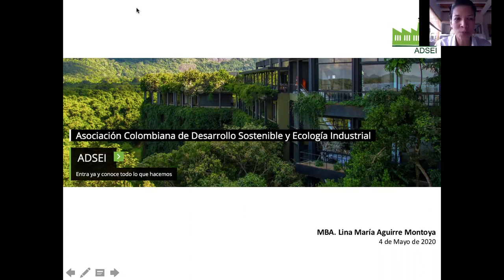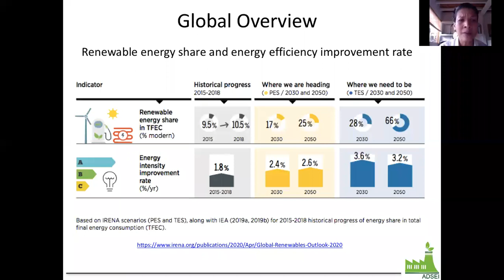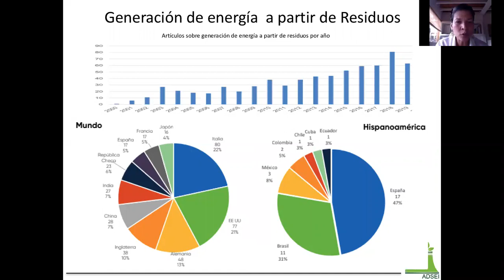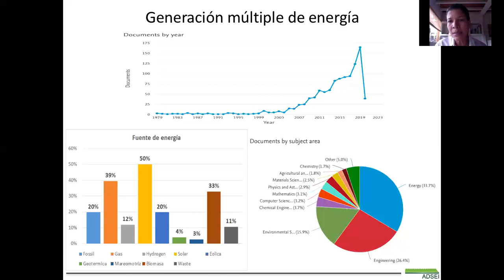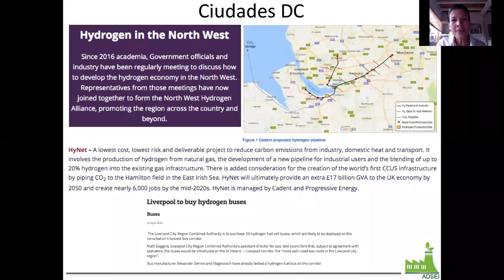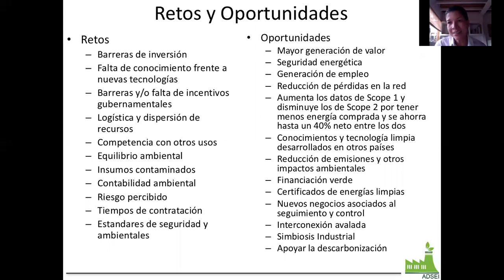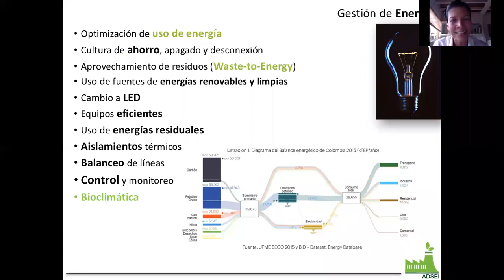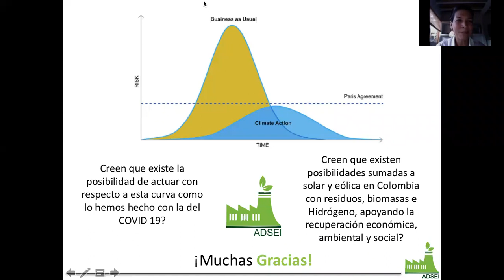Otras energías alternativas renovables para la transformación empresarial - Universidad Icesi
DeLaIcesiParaTodos Las empresas requieren tener claridad del panorama de las energías renovables a nivel mundial, para comprender las alternativas existentes en la generación de energías renovables.
Con Lina María Aguirre Montoya - Experta en sostenibilidad y procesos de mejoramiento industrial